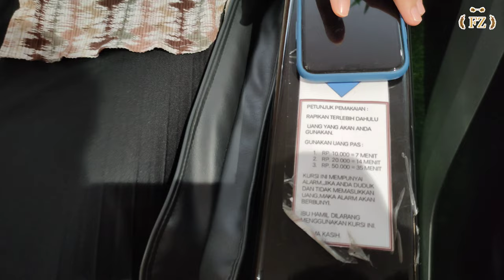Part 13 - Luas & lengkap sekali Transmart Pangkalpinang - Sampe pijit di kursi pijit sobat 2023